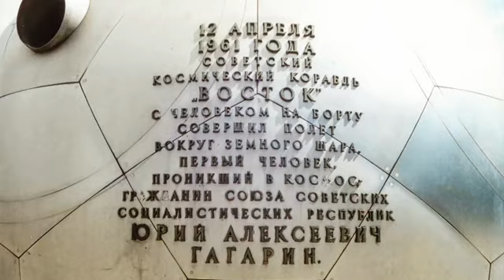URSS / RÚSSIA , PIONEIROS NA EXPLORAÇÃO ESPACIAL.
URSS / RÚSSIA  — Pioneiros na exploração espacial  :  "  Primeiro satélite  / SPUTNIK ★ 1957  ;  Primeiro ser vivo  a cadela LAIKA ★ 1957  ;  Primeiro homem  ,  YURI GAGÁRIN ★ 1961  ;  Primeira mulher  ,  VALENTINA TERESHKOVA  ★ 1963  ; Récorde de permanencia no espaço  ,  GUENADI PADALKA  , 877 dias ★ 2015  na estação ISS / ROSKOSMOS  .  RÚSSIA /  РОССИЯ  /  RUSIO  . ★★  Sovetunio / Rusujo - Pioniroj en spaca esplorado: "Unua satelito / SPUTNIK 1957; Unua vivanta hundino LAIKA ★ 1957; Unua viro, YURI GAGARRIN ★ 1961; Unua virino, VALENTINA TERESHKOVA en 1963 ; Rekordo pri restado en la spaco, GUENADI PADALKA.  , 877 tagoj 2015 en la stacio ISS / ROSKOSMOS RUSIO / РОССИЯ / RUSIO.    🇷🇺✊🚩✊🇷🇺✊🚩✊🇷🇺🚩💯🛠⚒📚📚📕